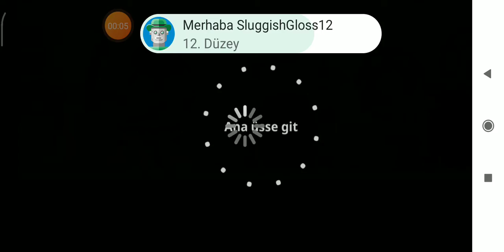süper tank oyunu oynadım